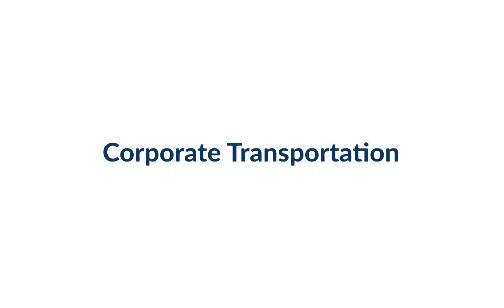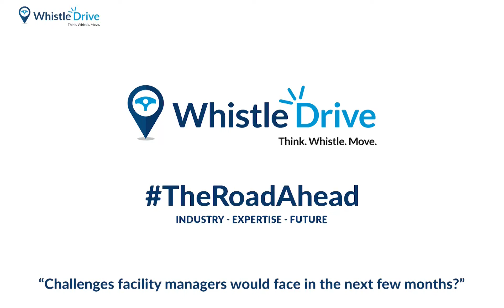Challenges facility managers would face post lockdown | Badarinarayan S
Its been more than 2 months now since almost every company is working from home. And it isn't easy for an FM to have it ALL ready at the workplace!😐

Mr Badarinarayan S, one of the most experienced leaders in Facility Management is all set to share some amazing insights on, the challenges FMs would face in the next few months. 🛡

TheRoadAhead is a campaign initiated by WhistleDrive with an intent to take the valuable insights from industry leaders in facilities, transportation, and administration to perceive Transportation, technology and the future of it.

If you have any specific queries to be answered mention those in the Comments!!